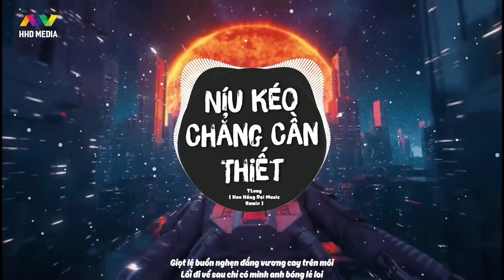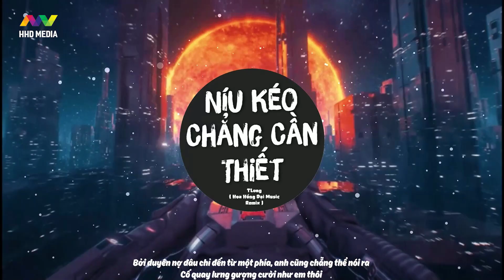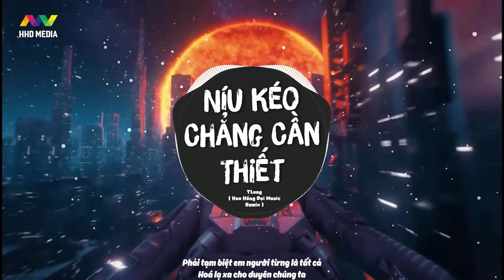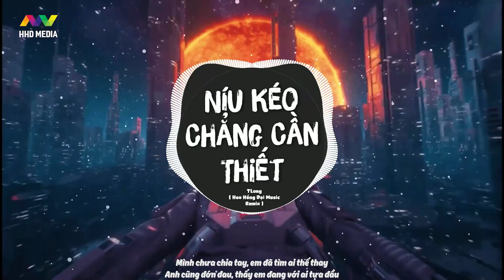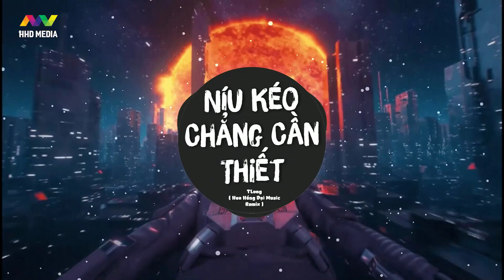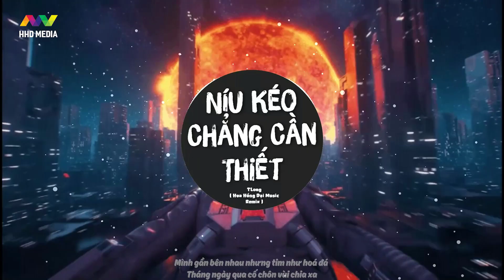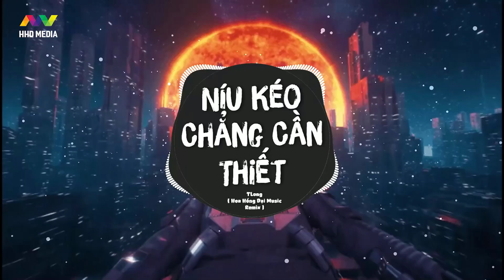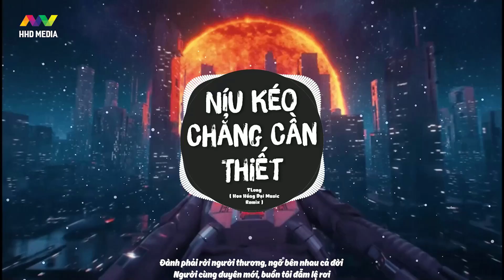NÍU KÉO CHẲNG CẦN THIẾT - TLONG ( HOA HỒNG DẠI REMIX ) | 1 HOUR VERSION OFFICIAL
Project Manager: KimTang Thiên Bình
Song: Níu Kéo Chẳng Cần Thiết
Singer : TLong
Composer : TLong
Producer: Tlong
Hoà âm phối khí: Tlong
Đơn Vị Cùng Tài Trợ MV: KLT Media ( Kimtang Thiên Bình )
Suport Music : Kimtang
Executive Producer: LKT Media
Release: LKT Media
Remix by Hoa Hồng Dại Music  ( HHD Media )

☞ Fb Ad: Phùng Xuân Hoàng

📸 copyright photo: Artwork by Josef Bartoň

► Lyrics:
Mình chưa chia tay ,em đã tìm ai thế thay
Anh cũng đớn đau,thấy em đang với ai tựa đầu
Nhận ra chúng ta ,bên nhau thế nhưng rất lạ xa
Anh cũng biết ,níu kéo chẵng cần thiết
Cố giả vờ ,là do hai chúng ta hết duyên nợ
Thật ra chỉ em đổi thay ,chắc em đâu có hay mình chưa chia tay
Người từng thương cho nhau là cả hy vọng
Giờ phải đành như không bảo giông
Gượng cười để chúng ta như ,chẵng gì phải bận lòng
ĐK :
Mình gần bên nhau nhưng tim như hoá đá
Tháng ngày qua cố chôn vùi chia xa
Bởi duyên nợ đâu chỉ đến từ một phía ,anh cũng chẵng thể nói ra
Cố quay lưng gượng cười như em thôi
Giọt lệ buồn nghẹn đắng vương cay trên môi
Lối đi về sau chỉ có mình anh bóng lẻ loi
Phải tạm biệt em người từng là tất cả
Hoá lạ xa cho duyên chúng ta
Hiện tại đến tương lai ,như người dưng mãi
Anh biết rất buồn nhưng chẵng thể nào vơi
Đành phải rời người thương ,ngỡ bên nhau cả đời
Người cùng duyên mới ,buồn tôi đẫm lệ rơi !